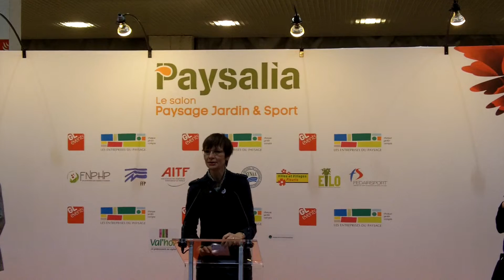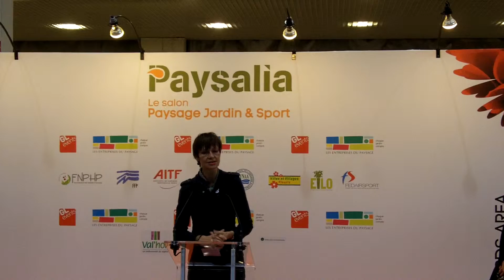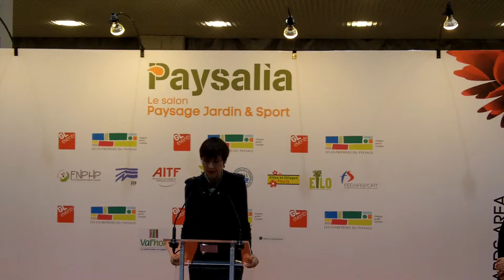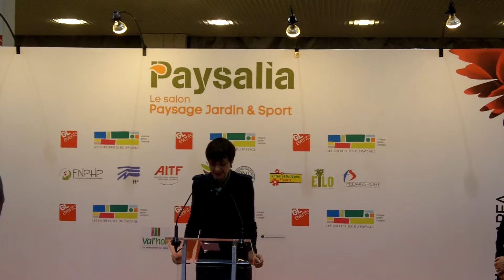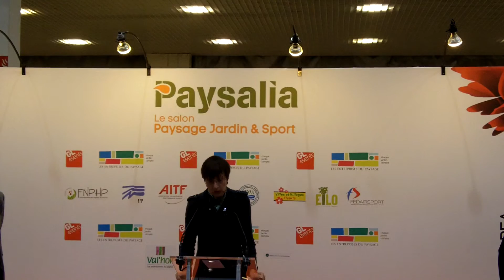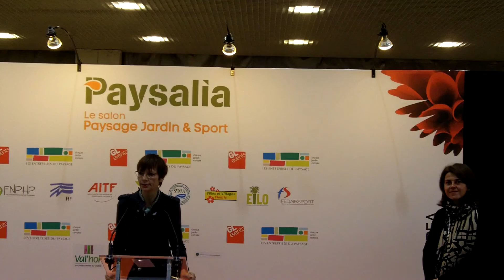UNEP : Catherine MULLER, discours inaugural du 01/12/2015 à Paysalia 2015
Nous vous invitons à découvrir le discours inaugural prononcé par Catherine Muller, présidente de l’Unep, le 1er décembre 2015 à Paysalia.

En effet, Paysalia, salon professionnel de référence de la filière paysage, jardin & sport (dont SecteurVert.com est partenaire) a rassemblé du 1er au 3 décembre 2015 à Lyon-Eurexpo l’ensemble des acteurs du secteur, publics ou privés, œuvrant pour l’aménagement et l’entretien des espaces verts. Plus de 500 exposants et 14 000 visiteurs étaient attendus….